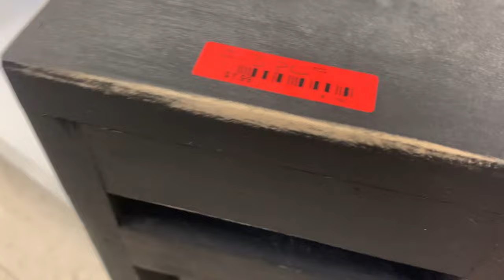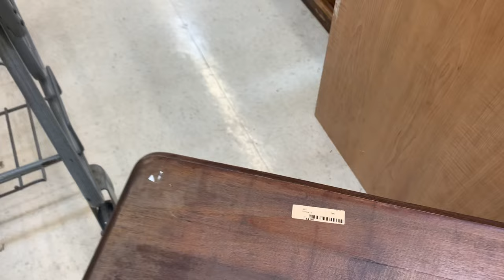back at it! got a lot! pick goodwill with me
Thrift with me at Goodwill! Heading out to see what we can find to flip for a profit at the shop.

Spoiler, today did not disappoint. Could have stayed there a lot longer. We are browsing shelves for second hand treasures to buy and resale at my brick & mortar shop.

Connect with Sonia and Matt of Junk Monkey Paint Company